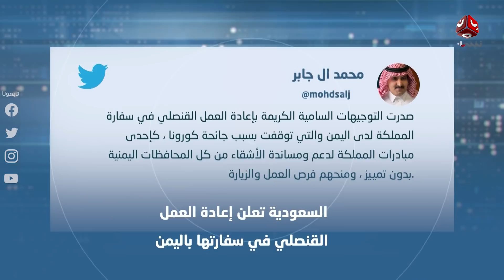نشرة الاخبار | 21 - 11 - 2020 | تقديم اسامة سلطان | يمن شباب